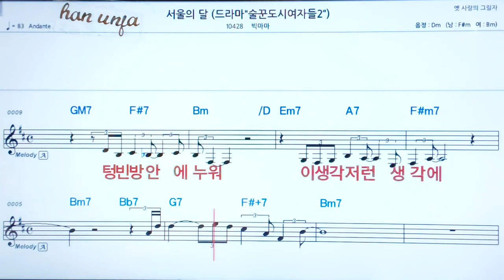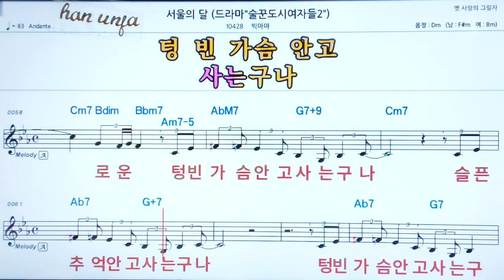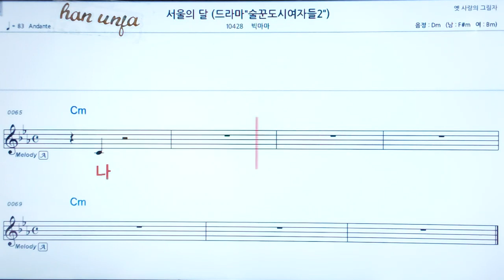💖서울의 달/빅마마 👍코드,악보, 코드 ,Karaoke*카라오케 반주